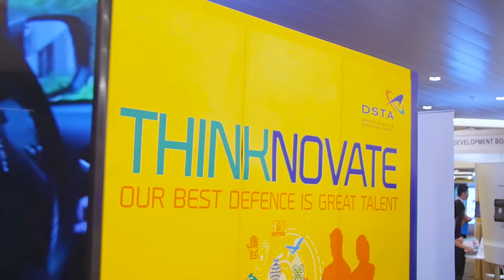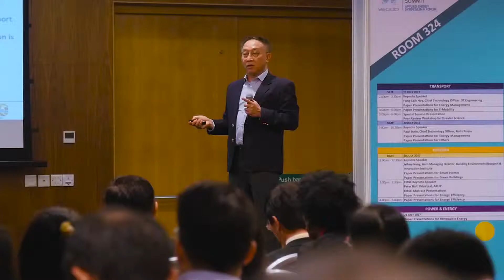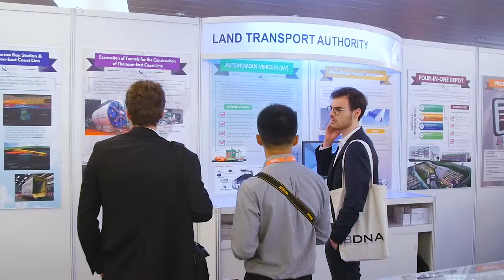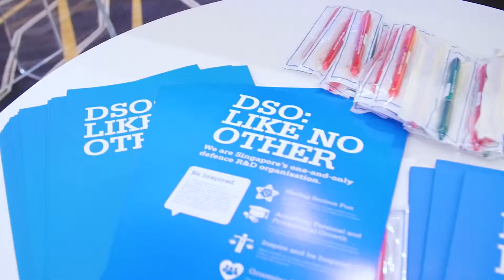Highlights from World Engineers Summit (WES) 2017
IES hosted the World Engineers Summit – Applied Energy Symposium & Forum: Low Carbon Cities & Urban Energy Joint Conference (WES-CUE) 2017 in collaboration with the International Conference on Applied Energy (ICAE) and the Applied Energy Innovation Institute (AEII).

The summit brought together eminent experts, renowned researchers, practitioners and policy makers to share latest research findings and engineering advancements critical for moving cities towards highly energy-efficient and sustainable practices.